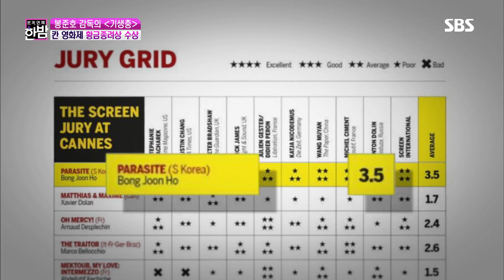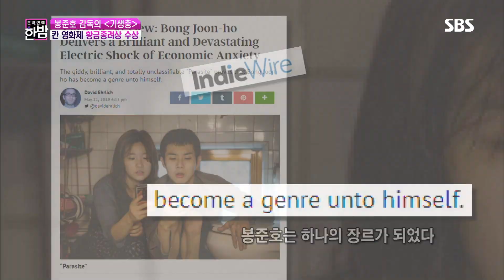칸 황금종려상의 주인공! 봉준호 감독 ‘기생충’ @본격연예 한밤 111회 20190528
본격연예 한밤 제작진은 칸 영화제에서 한국인 최초로 황금종려상을 수상하고 귀국한 봉준호 감독을 찾아가 본다.